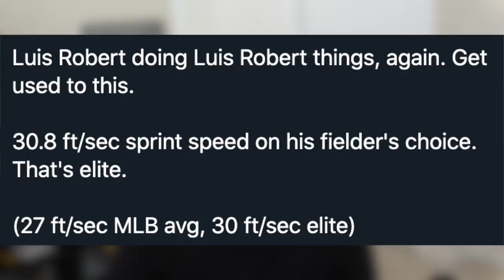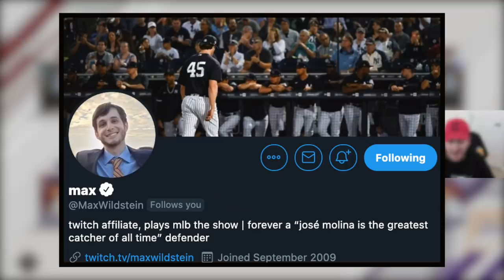i debuted these *NEW* 99 DIAMONDS and they did not disappoint.. MLB The Show 20